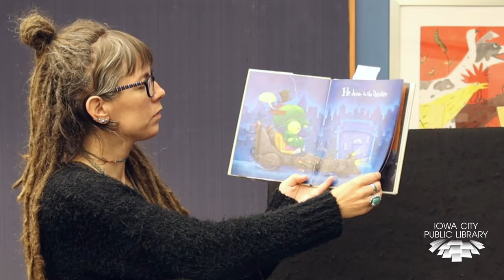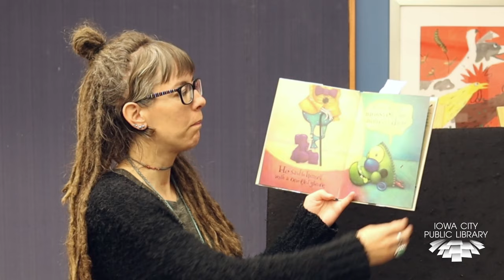Monsters Storytime with Anne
We promise today's storytime about monsters is more silly than scary! Who's ready to dance and strut their stuff?